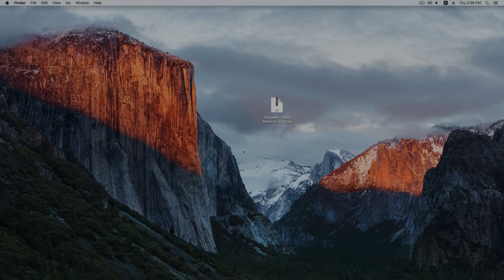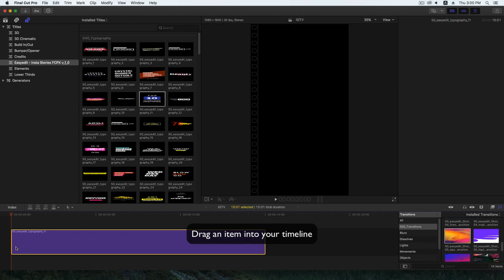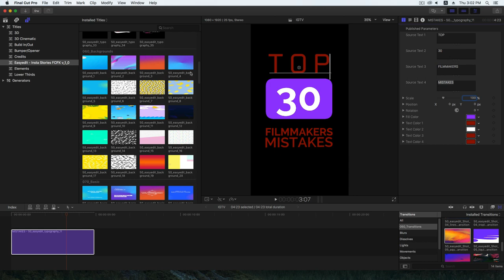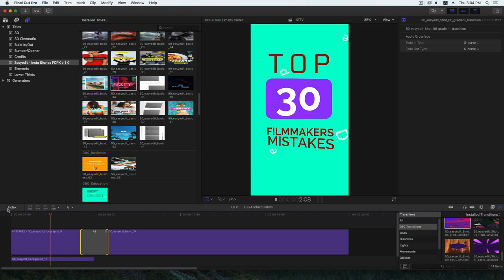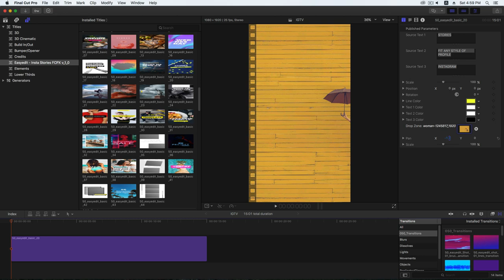[ Tutorial ] - How to use - 200+ InstaStories templates for Final Cut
We’ve collected the pack of stylish and absolutely different animated moquettes and decided it into 13 categories which people mostly use for ads in Instagram, for example: basic, beauty, business, carousel, education, sale, sport, stomps, travel, video template, transitions, backgrounds and animated typography.
All that you need to do is to add your photo or video, change text and save in format you will need. Also in addition to the template we’ve added 50 special graphic elements for insta stories, for example, arrows, hands, lower thirds and more.
This version of the project was prepared for editing and working in the program Final Cut Pro X. Watch faster the video (upper) and landing (lower) and also leave a comment. We hope that you’ll like it!